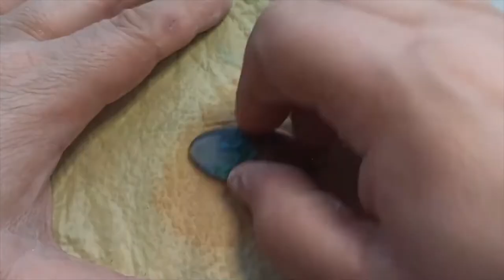♀⚢⚤👸👧 NECKLACE NEW DESIGN EPOXY RESIN TREND DIY IDEAS | NATURAL RESIN NECKLACE FOR WOMEN OR MEN ♀⚢⚤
Epoxy is the family of basic components or cured end products of epoxy resins. Epoxy resins, also known as polyepoxides, are a class of reactive prepolymers and polymers which contain epoxide groups. The epoxide functional group is also collectively called epoxy.[1] The IUPAC name for an epoxide group is an oxirane.

Epoxy resins may be reacted (cross-linked) either with themselves through catalytic homopolymerisation, or with a wide range of co-reactants including polyfunctional amines, acids (and acid anhydrides), phenols, alcohols and thiols (usually called mercaptans). These co-reactants are often referred to as hardeners or curatives, and the cross-linking reaction is commonly referred to as curing.

Reaction of polyepoxides with themselves or with polyfunctional hardeners forms a thermosetting polymer, often with favorable mechanical properties and high thermal and chemical resistance. Epoxy has a wide range of applications, including metal coatings, use in electronics/electrical components/LEDs, high tension electrical insulators, paint brush manufacturing, fiber-reinforced plastic materials, and adhesives for structural and other purposes.

The health risks associated with exposure to epoxy resin compounds include contact dermatitis and allergic reactions, as well as respiratory problems from breathing vapor and sanding dust, especially when not fully cured
History
Condensation of epoxides and amines was first reported and patented by Paul Schlack of Germany in 1934.[3] Claims of discovery of bisphenol-A-based epoxy resins include Pierre Castan[4] in 1943. Castan's work was licensed by Ciba, Ltd. of Switzerland, which went on to become one of the three major epoxy resin producers worldwide. Ciba's epoxy business was spun off as Vantico in the late 1990s, which was subsequently sold in 2003 and became the Advanced Materials business unit of Huntsman Corporation of the United States. In 1946, Sylvan Greenlee, working for the Devoe & Raynolds Company, patented resin derived from bisphenol-A and epichlorohydrin.[5] Devoe & Raynolds, which was active in the early days of the epoxy resin industry, was sold to Shell Chemical; the division involved in this work was eventually sold, and via a series of other corporate transactions is now part of Hexion Inc..[6]

Chemistry

Coupling reaction of a hydroxy group with epichlorohydrin, followed by dehydrohalogenation
Most of the commercially used epoxy monomers are produced by the reaction of a compound with acidic hydroxy groups and epichlorohydrin. First a hydroxy group reacts in a coupling reaction with epichlorohydrin, followed by dehydrohalogenation. Epoxy resins produced from such epoxy monomers are called glycidyl-based epoxy resins. The hydroxy group may be derived from aliphatic diols, polyols (polyether polyols), phenolic compounds or dicarboxylic acids. Phenols can be compounds such as bisphenol A and novolak. Polyols can be compounds such as 1,4-butanediol. Di- and polyols lead to diglycid polyethers. Dicarboxylic acids such as hexahydrophthalic acid are used for diglycide ester resins. Instead of a hydroxy group, also the nitrogen atom of an amine or amide can be reacted with epichlorohydrin.

Synthesis of an epoxide by use of a peracid
The other production route for epoxy resins is the conversion of aliphatic or cycloaliphatic alkenes with peracids:[7][8] In contrast to glycidyl-based epoxy resins, this production of such epoxy monomers does not require an acidic hydrogen atom but an aliphatic double bond.

The epoxide group is also sometimes referred to as a oxirane group.

28 COLORFUL EPOXY RESIN DIY IDEAS YOU WILL LOVE
FAIRY PENDANTS MADE FROM DRIED PLANTS AND EPOXY RESIN
Cheap Yet Beautiful Jewelry DIY Ideas That Will Save Your Money
Resin art Amazing Passionate love Double Pendant jewelry / epoxy resin art jewelry pendant
15 Stunning Resin and Jewelry Crafts and DIYs
Resin art Amazing 10 styles of pendant jewelry Essence compilation 2 /S63
Resin art / Red and blue collision out of the Amazing jewelry pendant
Resin art cross Pendant jewelry / epoxy resin art jewelry pendant S59
Resin GALAXY necklace DIY Ocean from Resin 🌊 7 CHEAP AND EASY DIY JEWELRY IDEAS